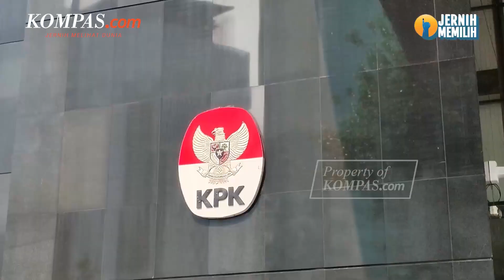Kembalinya Endar Priantoro Bukti Tak Ada Masalah antara KPK dan Polri?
Sarung BHS, warisan budaya Indonesia di pentas dunia, hadir dengan berbagai kelas:Masterpiece, Signature, Royal, Excellent, Classic, Cosmo, dan Infinity.sarungbhs sarungtenunClick disini untuk Informasi Selengkapnya
Kepolisian Negara Republik Indonesia (Polri) menilai kembalinya Brigjen Endar Priantoro sebagai Direktur Penyelidikan (Dirlidik) adalah suatu hal yang wajar. Apalagi menurutnya Brigjen Endar selama ini bertugas melakukan penyelidikan.

"Dan statusnya juga masih di KPK. Jadi sesuatu hal yang wajar apabila setelah selesai sekolah dia kembali ke KPK," ujar Kepala Divisi Humas Polri Irjen Sandi Nugroho di Mabes Polri, Jakarta, Jumat (7/7/2023). Sandi juga mengatakan, dengan kembalinya Endar sebagai Dirlidik di KPK menunjukkan tidak ada permasalahan yang terjadi antara KPK dan Polri.

Jenderal bintang dua itu juga berharap tidak ada isu-isu lagi yang berkembang antara KPK dan Polri. Sebab, jika ramai pihak membenturkan isu antara aparat penegak hukum, hal ini berpotensi membuat para koruptor senang.

Ia juga menekankan bahwa Polri turut mendukung setiap kinerja aparat penegak hukum dari instansi lainnya.

Penulis: Rahel Narda Chaterine
Penulis Naskah: Rizkia Shindy
Narator: Rizkia Shindy
Video Editor: Dina Rahmawati
Produser: Adisty Safitri